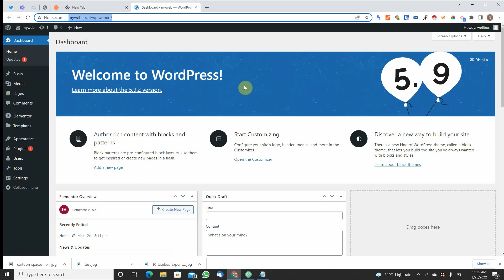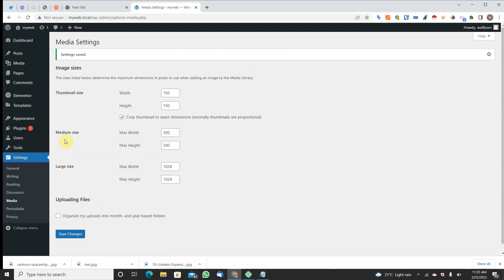How to Remove Dates From WordPress Media URL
By default, Wordpress classifies media uploads (files and images) into months and years of Upload, this can sometimes make WordPress development complicated and even frustrating, If you'd like to have all your subsequent Media uploads into a single folder named UPLOADS, Here is how to go about it.

This channel does in any way encourage nor promote any form of illegal activities.